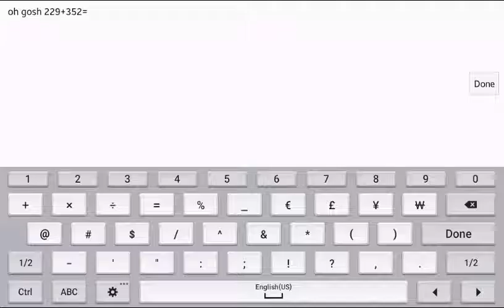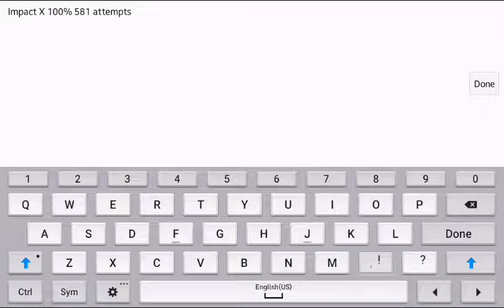Geometry Dash: Impact X 100% (AMAZING GAMEPLAY) (bad quality video)